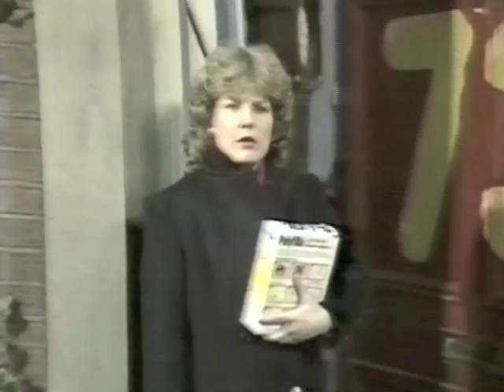No. 73: Promos: 1980s: TVS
Includes the famous dancing house by TVS staff graphic designer, David Tasker